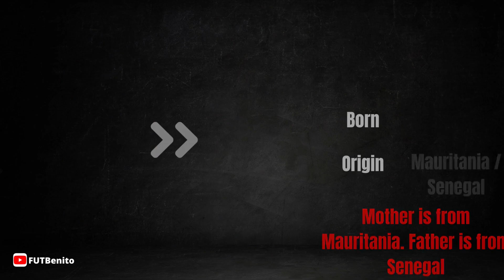THE ORIGIN OF FRENCH FOOTBALL PLAYERS | featuring Mbappe, Benzema, Dembele, Pogba etc.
Hello. In this video, the cards of the best French players who have foreign origins are presented

 📌 Players featuring in this video:
Karim Benzema
Kylian Mbappe
Theo Hernandez
Lucas Hernandez
Corentin Tolisso
Samuel Umtiti
N’Golo Kanté
Nabil Fekir
Aurélien Tchouaméni
Jules Koundé
Ousmane Dembélé
Eduardo Camavinga
Alphonse Areola
Ibrahima Konaté
Steve Mandanda
Paul Pogba
Mattéo Guendouzi
Jonathan Ikoné
Presnel Kimpembe
Kurt Zouma
Dayot Upamecano
Moussa Diaby
Wissam Ben Yedder
Nordi Mukiele
Houssem Aouar